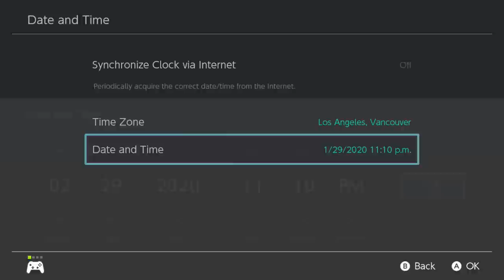A Super LUIGI Odyssey SPEEDRUN (SUPERSTAR MODE)